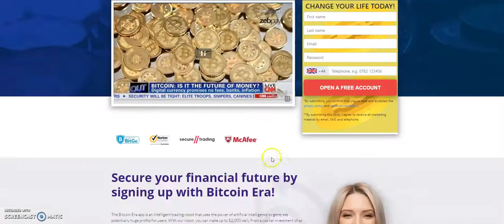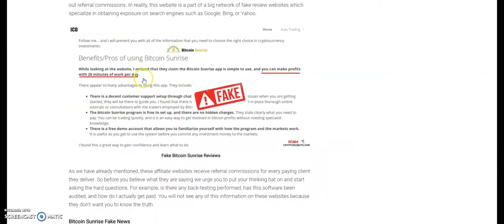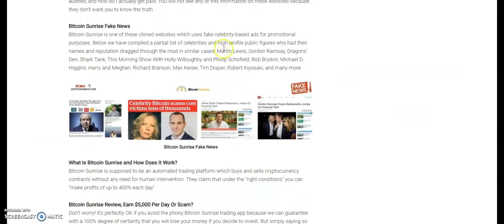Bitcoin Sunrise Review. Its A SCAM Trading Robot And We Exposed It!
Bitcoin Sunrise is a fraudulent trading software and blacklisted get-rich-quick which claims it will make you a millionaire overnight. Don't believe the lies because we tested it ourselves and lost all of our initial investment in a matter of minutes. Avoid!